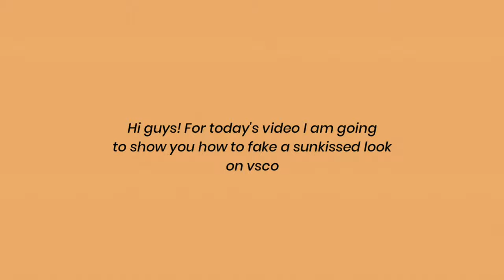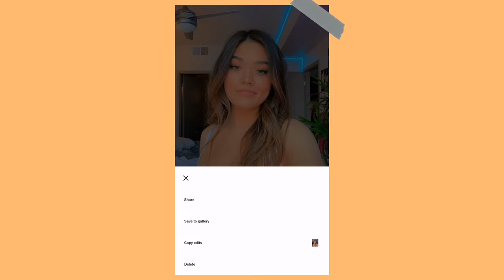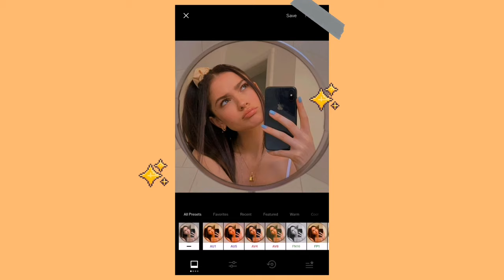Sunkissed filter | VSCO Tutorial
If you like this tutorial, give this video a thumbs up for more presets and tutorials.

𝙍𝙚𝙢𝙞𝙣𝙙𝙚𝙧 ✨
Every image is different so don't expect that this preset will work on every single photo. Adjust the exposure/saturation and other settings if needed.